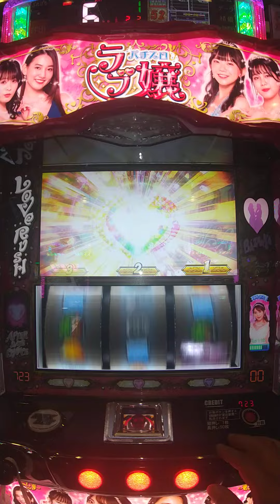ラブ嬢3 gohoubi rush 星名美津紀 pachi slot love jyou3 gohoubi rush